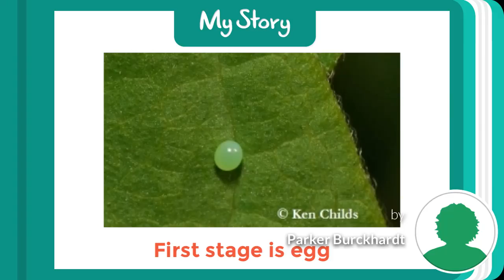Butterfly Stages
By Parker Burckhardt